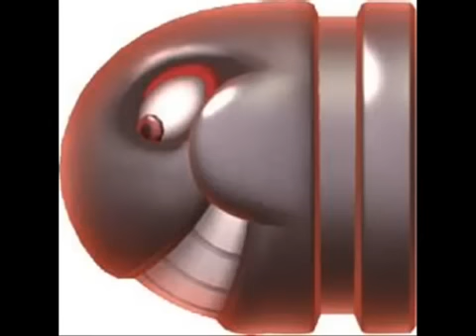100 Mario Characters